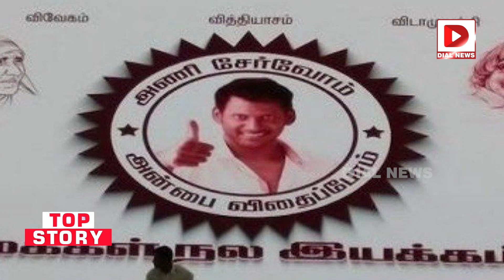Top Story : స్టార్ వార్..!! | Political War Between Cinema Heroes | Vishal VS Vijay Thalapathy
Top Story : స్టార్ వార్..!! | Political War Between Cinema Heroes | Vishal VS Vijay Thalapathy | Dial News